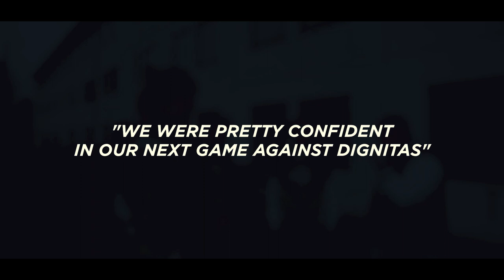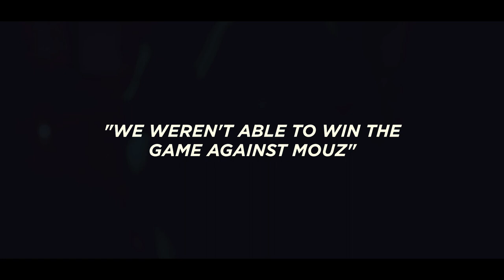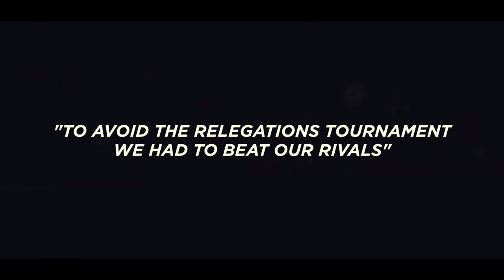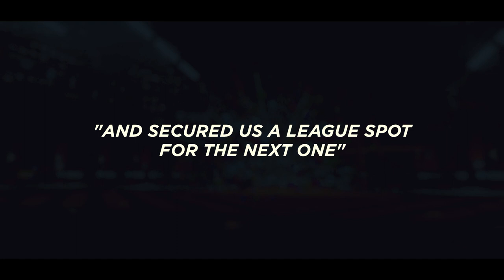The story of a Rookie team | RLCS Season 9 Recap!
RLCS Season 9 was our debut among the best teams in Europe! Our team provided some great moments and highlights, both as a team as well as individual plays!